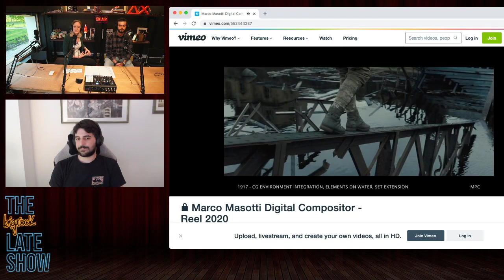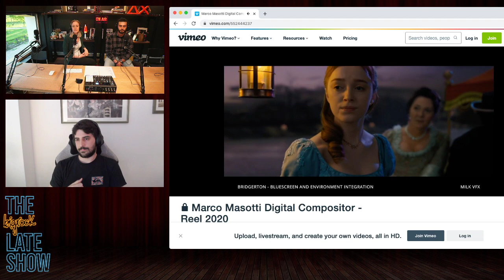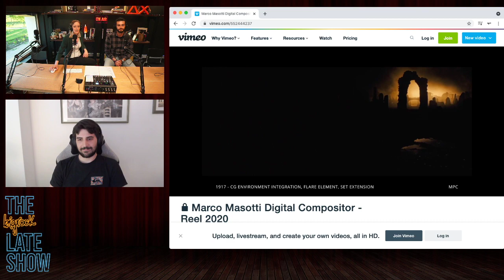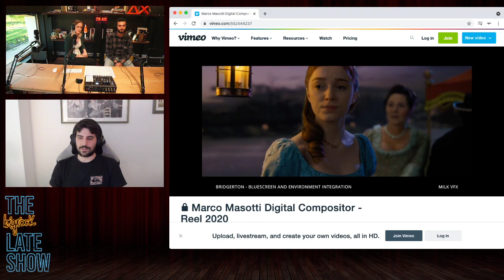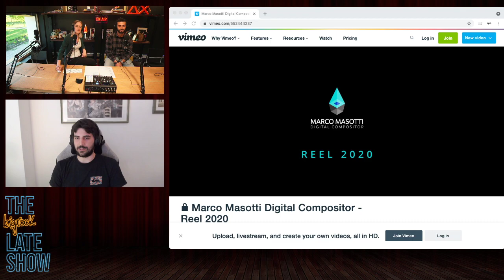🎙️the BigRock LATE SHOW - Intervista a MARCO MASOTTI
19 Maggio 2021 - Rachele e Fabio intervistano Marco Masotti, BigRocker Master 15, digital Compositor per Frame By Frame.

Seguici ogni Mercoledì in diretta su Twitch alle 19:00

🟣 I BigRock STUDIOS sono SEMPRE LIVE!
Vieni a trovarci sul nostro sito per non perderti gli appuntamenti della settimana!